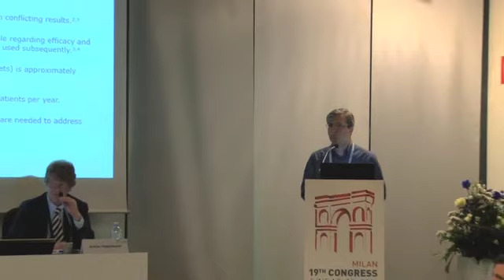Does the use of generics of imatinib for chronic myeloid leukaemia jeopardise patient safety?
At a press conference at EHA 2014, Dr Zafer Baslar (Istanbul University, Istanbul, Turkey) presented the results of a multicentre study that was conducted in Turkey to evaluate the efficacy and tolerability of generics for chronic myeloid leukaemia patients. It was found that there was no significant difference between the groups regarding response and resistance rates, and the rates of haematological and non-haematological adverse events.